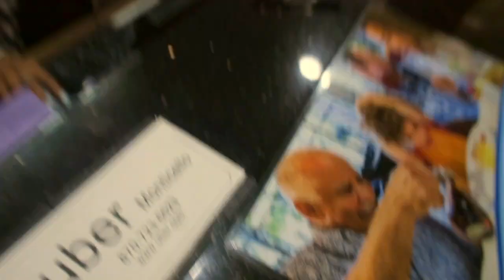We Farted in Hotel Lobby! *April Fools Prank*